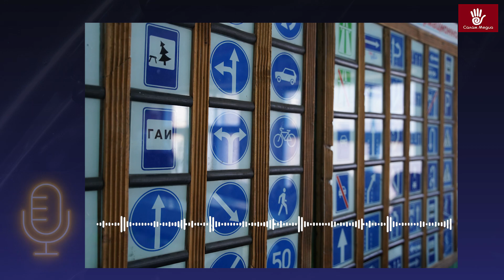Бүүзейнеп Ташбекова: Элетте кыз-келиндер үчүн шаардагыдай шарттарды жаратса болот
“Ак ниет” подкастынын 6-эпизодунун каарманы Кулунду айылынын тургуну Бүүзейнеп Ташбекова.

“Салам Медианын” “Ак ниет” подкасты - Баткендик аялдардын жаратмандыгы, акылмандыгы, жетишкендиги тууралуу баяндайт. Аларды эмне ойлондурат? Эмне кубандырат? “Ак ниет” подкасты – Баткендик кыз-келиндердин ачык баарлашуусу.